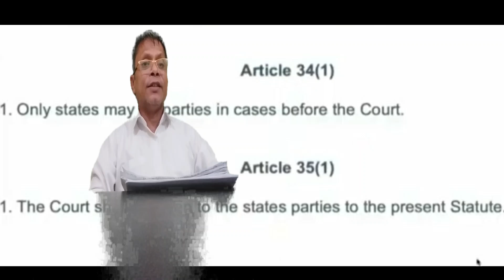TM TV ROHINGYA DAILY NEWS 24 / 02 / 2022 / THURSDAY